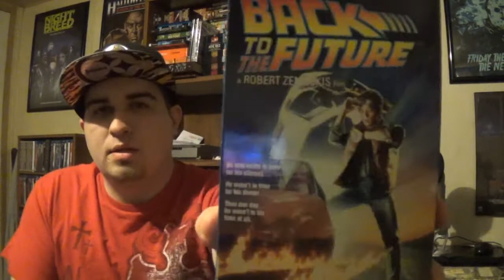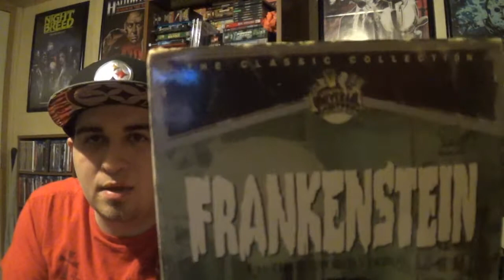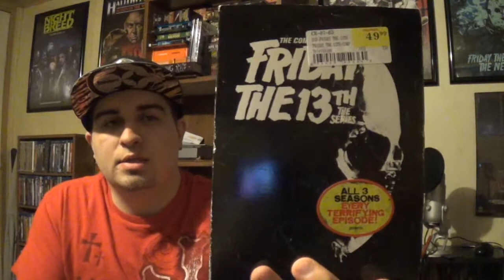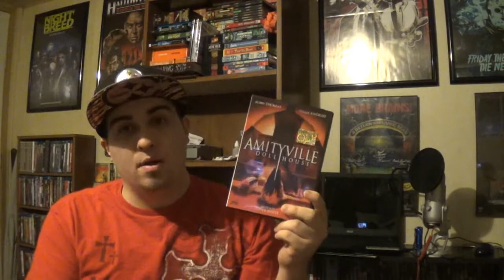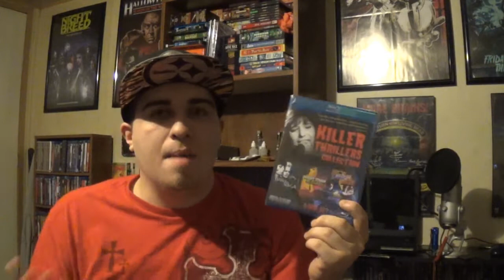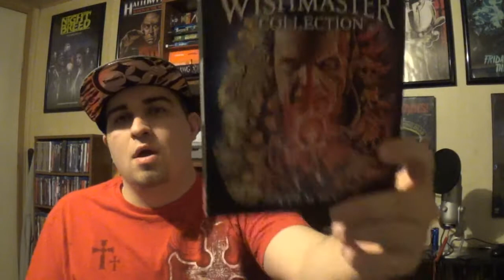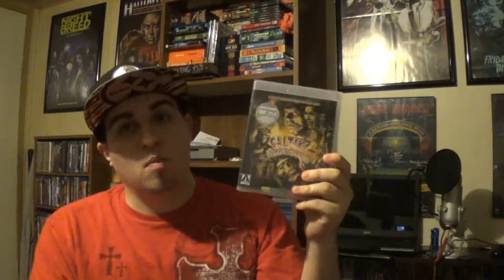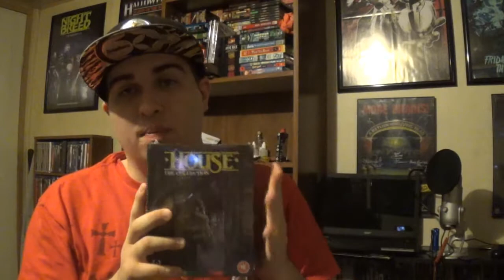Massive DVD/Blu-ray/VHS Update